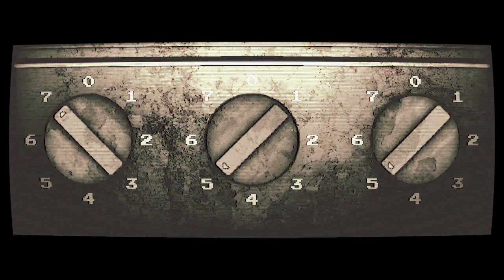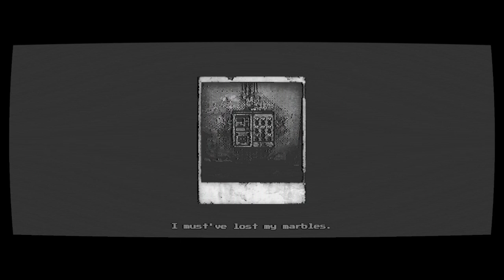Take Pictures To Uncover Secrets Of This Spooky And Smelly Apartment - Afterdream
Made by the same developer who created the Distraint series! This was a pretty neat little demo, I can't wait to see what the full game will have in store! Leave a comment on what you thought of Afterdream so far!

And don't forget to have a fantastic day!